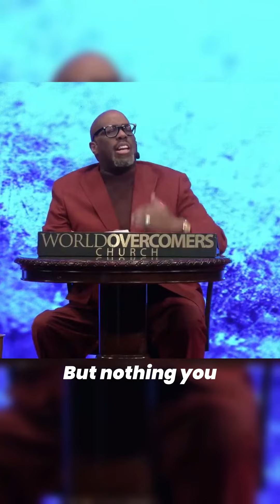The Power Of Fasting!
Fasting unto God "UNCLOGS" your pipes so that you can handle more of the power God wants to pour into you!

Apostle Alton R. Williams
World Overcomers Church